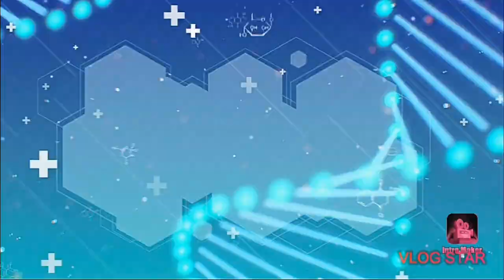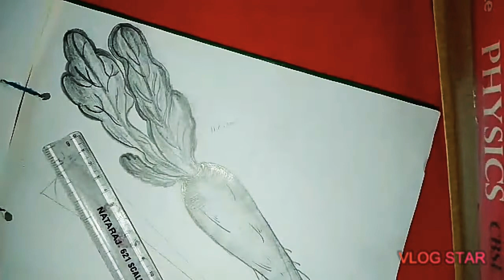REDDISH / BY : GT CLASSES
Edit with Vlog Star app